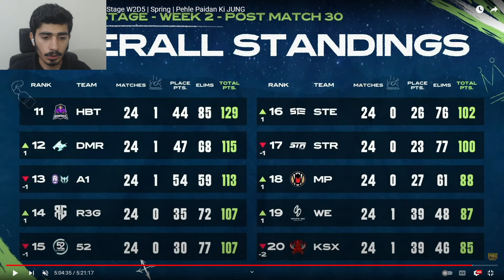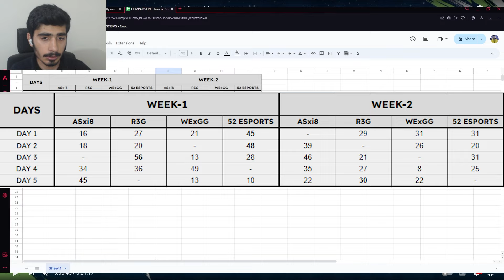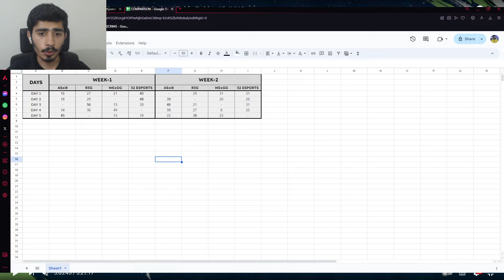HUZAIFA 1v4 🤯 NO DBS & WEEK 1 vs WEEK 2 COMPARISON - PMSL CSA DAY 5 WEEK 2 REVIEW